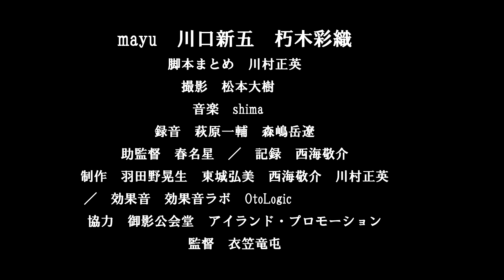『地球冷却計画』 予告編 2022 Osaka 48HFP 衣笠竜屯チーム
48時間映画祭　Osaka 48 Hour Film Project　で衣笠組で制作しました　『地球冷却計画』　ワールドプレミア上映が
11月5日土曜　14:40開場の［グループB］で上映されます。
よかったらぜひ♪
【The Osaka 48 Hour Film Project 2022 プレミア上映会】
会場：クレオ大阪南　住所：大阪市平野区喜連西6-2-33　開催日：11月5日（土）
『地球冷却計画』
出演　mayu　川口新五　朽木彩織
脚本　川村正英
ストーリー　衣笠竜屯・川村正英・松本大樹・羽田野晃生・春名星・mayu
撮影　松本大樹
録音　萩原一輔　森嶋岳遼
助監督　春名星
記録　西海敬介
メイキング　川村正英
制作　羽田野晃生・東城弘美・西海敬介・川村正英
音楽　shima
協力　御影公会堂　アイランド・プロモーション
編集　衣笠竜屯
神戸活動写真倶楽部　港館　2022/10/21~23
監督　衣笠竜屯